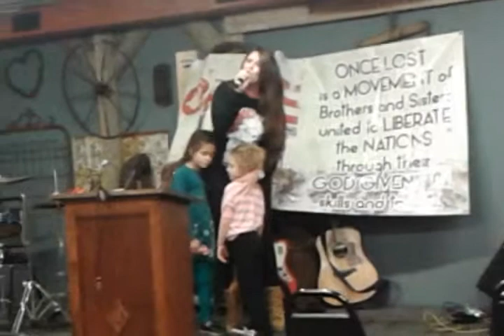12-07-2015.5 MASH, Reeds Spring, MO